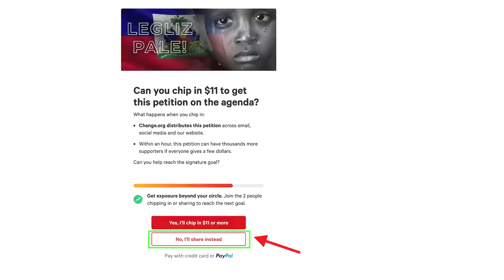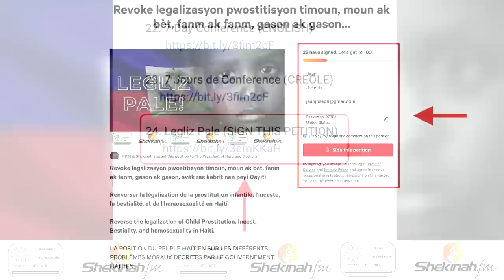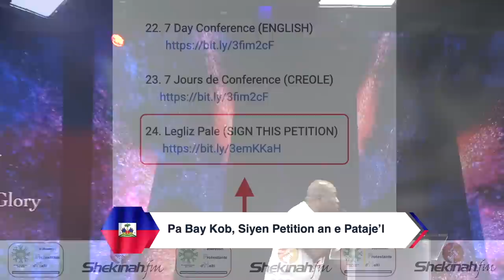"Pa Mayen Legliz La Wap Boule" | Gregory Toussaint | Samuel Robuste | Shekinah.fm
00:00 Pa Manyen Kretyen Yo Wap Boule
05:10 Levanjil la se sel puisans
13:14 Segne men Ayiti nan men-w
16:31 Men epe, epe
17:12 Segne men Ayiti nan men-w

Lead: Samuel Robuste

Pou Bay Ofrann:
To Give Offering:

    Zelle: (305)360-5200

CHANT
Pa manyen Kretyen yo wap boule tande
pa manyen, pa manyen Kretyen la wap boule
Pa manyen Legliz la yo wap boule tande
pa manyen, pa manyen Legliz la wap boule

Wap boule, wap boule, wap boule

CHANT
Levanjil la se sel puisans
Ki kontwole tout lot puisans
Levanjil la se sel pouvwa
Ki kontwole tout lot pouvwa
Ou te met prezidan, wa late
Ou pa ka bare-m non non non
Ou pa ka bare-m

Levanjil la se yon mato
Nanpwen miray li pa kraze
Levanjil la se yon epe
Siw manyen-l wap blese

CHANT
Segne men Ayiti nan men-w
Segne men Ayiti nan men-w (chorus)

Segne men timoun yo nan men-w
Segne men timoun yo nan men-w (chorus)

Segne men lajenes nan men-w
Segne men lajenes nan men-w (chorus)